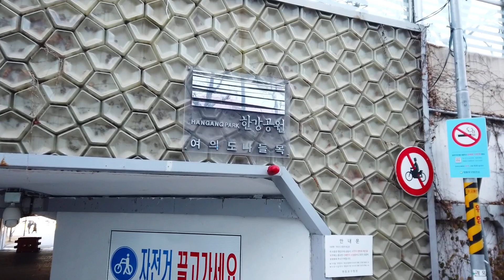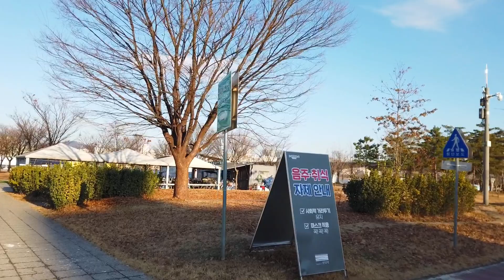서울 | 겨울산책 Walk from Saetgang Station to Yeouinaru Station, Yeoeuido-dong, Seoul Korea 🇰🇷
Maps
Saetgang Station Exit 3
46-3 Yeoui-dong, Yeongdeungpo-gu, Seoul

Yeouido Hangang Park
330 Yeouidong-ro, Yeoeuido-dong, Yeongdeungpo-gu, Seoul